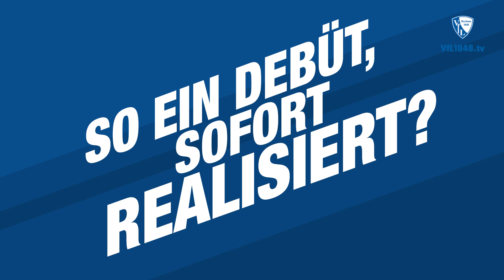Blick auf die Partie FC Nöttingen - VfL Bochum 1848 mit Jannik Bandowski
Nach langer Leidenszeit feierte Jannik Bandowski in der vergangenen Woche beim Derby gegen Duisburg endlich sein VfL-Debüt. Über seinen schnellen Treffer, den langen Anlauf und die kommende Partie gegen Nöttingen spricht unsere Nummer 25 im Blick auf FCNBOC.